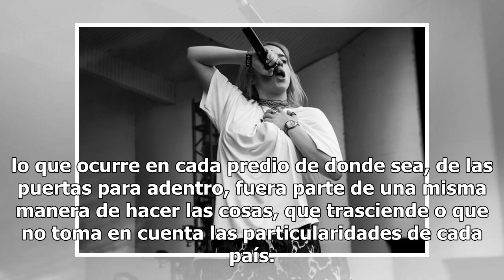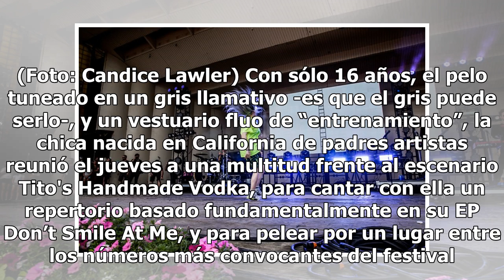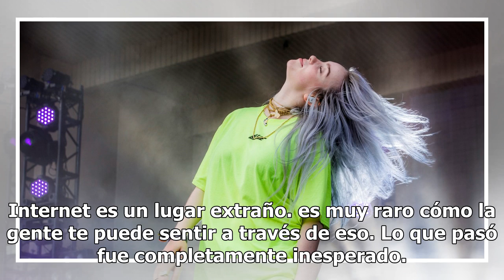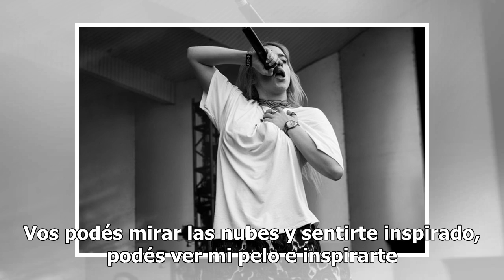Billie Eilish en el Lollapalooza Chicago 2018: un viaje sin parar de la explosión en las redes al...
Billie Eilish en el Lollapalooza Chicago 2018: un viaje sin parar de la explosión en las redes al mundo real